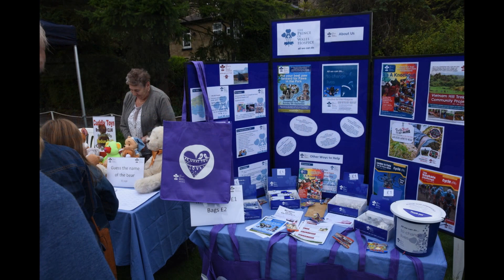The Pram Race